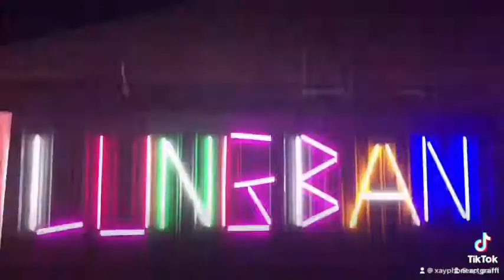ແຕ້ມຝາຜະໜັງຮ້ານ ช่างศิลปะ